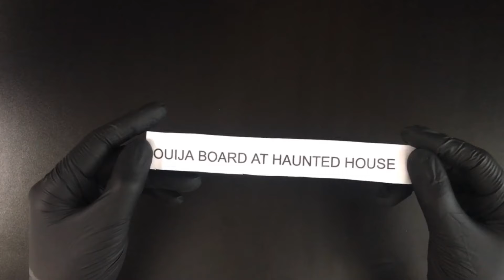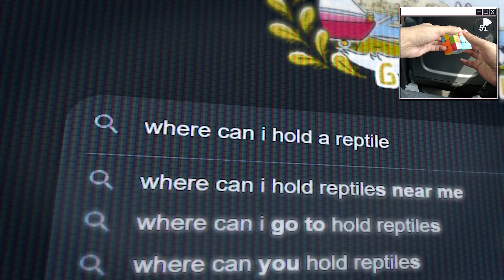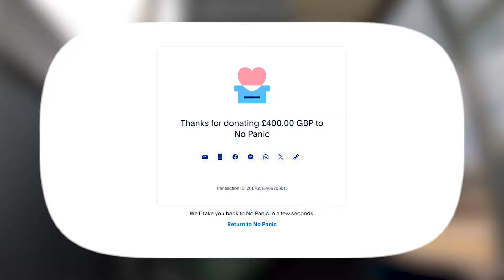1 FEAR = $100 (IRL Edition)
I challenged myself to do some things I've been afraid of.